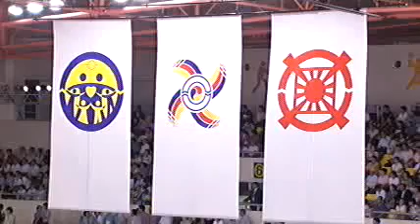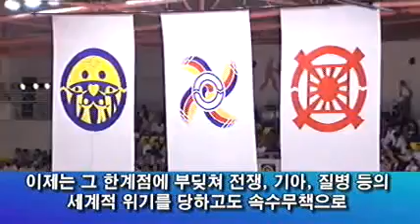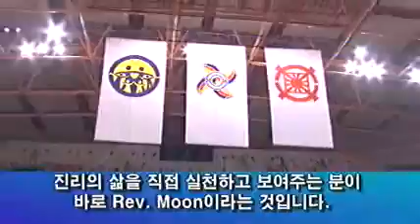2007 07 04 World Cultural & Sports Festival Opening Ceremony, Seoul, S Korea